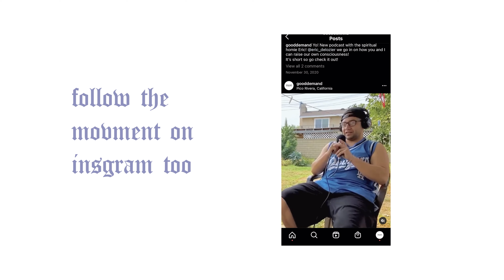what is gooddemad?? MUST WATCH!!! (MY PERSONAL PROJECT IN THE LIGHT!!!)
where I got the name and concept is this video